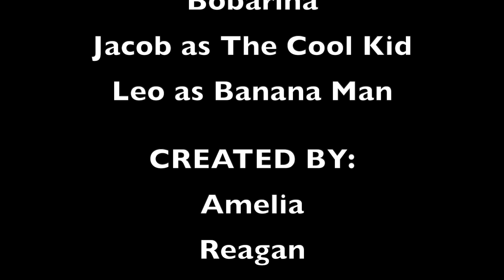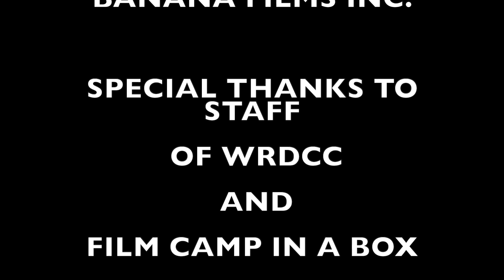WR Jan13 Banana Man vs the Ross Family